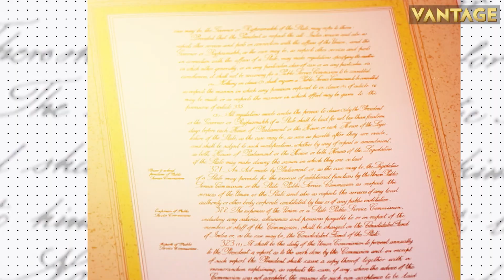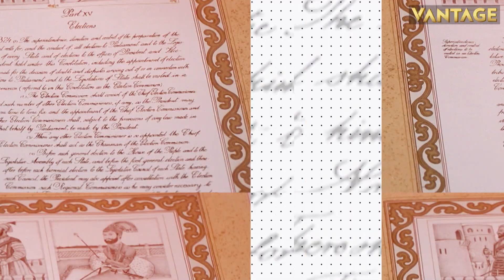Israel Gears Up to Buy 25 More F-35 Stealth Jets in $3 Billion Deal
Israel has approved the purchase of a third squadron of F-35 stealth fighter jets in a deal worth $3 billion, the Ministry of Defence said on Sunday.